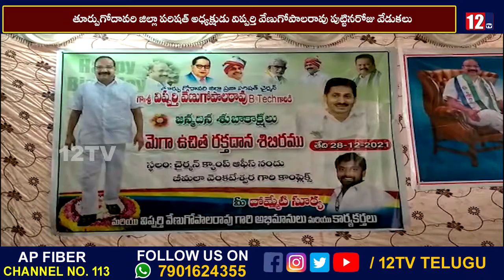తూర్పుగోదావరి జిల్లా పరిషత్ అధ్యక్షుడు విప్పర్తి వేణుగోపాలరావు పుట్టినరోజు వేడుకలు || 12TV News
12 Tv is a 24/7 news channel on the digital and Sattilite platform, with exclusive news, breaking news, special interviews, latest updates on politics, movies, sports and current affairs.